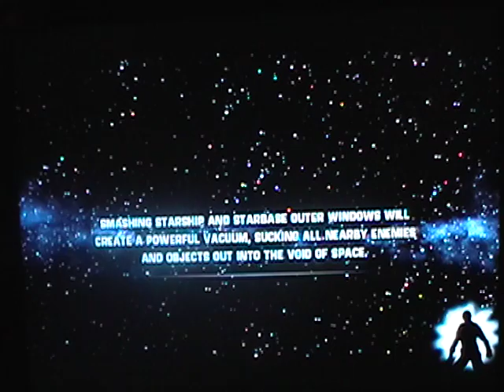Star Wars The Force Unleashed PS3 part 37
part 37 Is Proxy lost his mind Oh Yeah he never had a brain